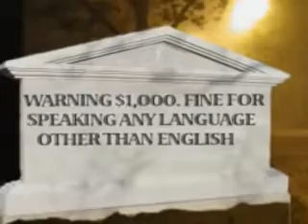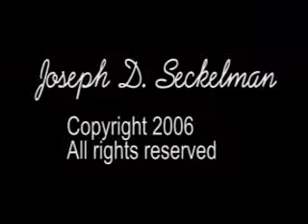AMERICA IS BEING TAKEN OVER! WAKE UP WHITE AND BLACKS!!!!!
WE ARE LOSING OUR COUNTRY TO THESE FOREIGN TERRORISTS. DON'T BE FOOLED, THEY DON'T WANT TO BE AMERICANS, THEY WANT TO TAKE BACK WHAT THEY'VE BEEN TAUGHT THAT AMERICA STOLE THEIR LAND.

STAND UP AND DEFEND OUR COUNTRY. DON'T BE SILENCED BY THOSE WHO WILL CALL YOU RACISTS. THAT IS A TACTIC TO KEEP YOU QUIET WHILE THEY INVADE AND ASSAULT US.

POLITICIANS ARE NOT LOYAL TO THE USA, THEREFORE WE MUST BE!!! POLITICIANS ARE ONLY CONCERNED ABOUT GETTING RICH THEY DON'T CARE ABOUT SELLING OUR HERITAGE  TO THE HIGHEST BIDDER.